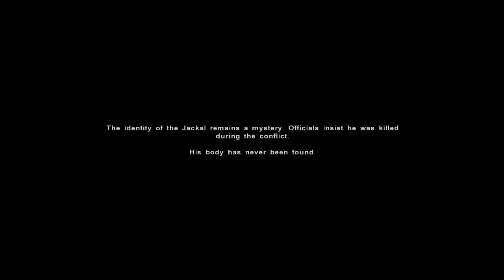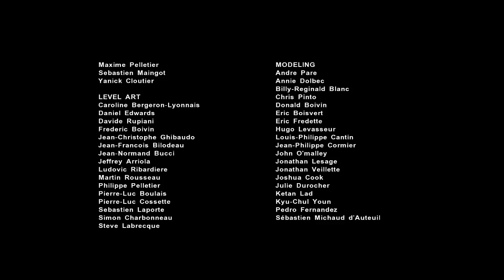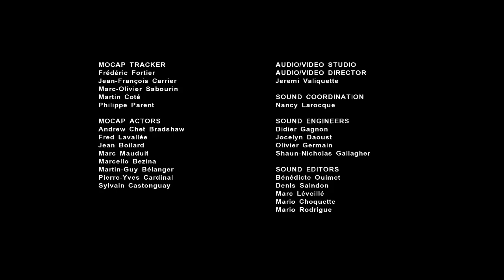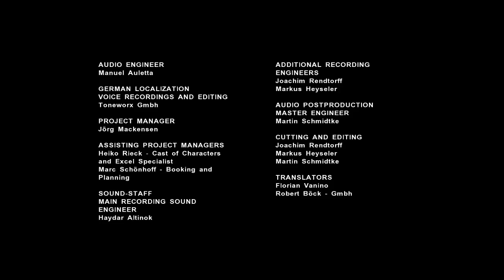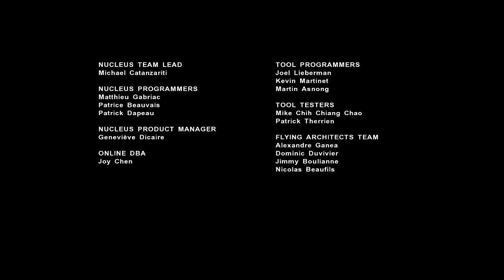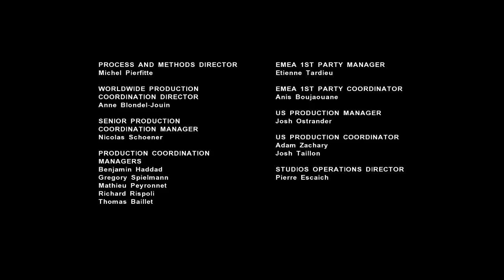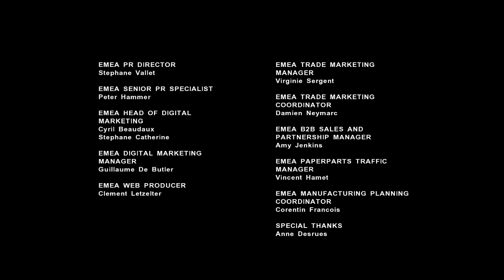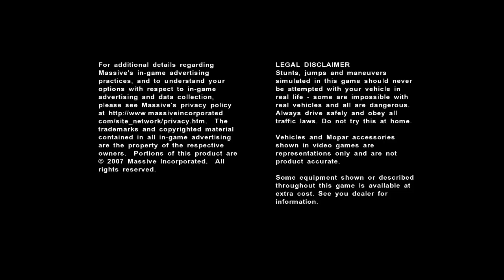Let's Play Far Cry 2 - Part 68 - The End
My 400th video is the end to Far Cry 2, pretty cool way to reach 400 videos if you ask me.

 yt:quality=high Far Cry 2 "Ubisoft Montreal" Crytek Central Africa Windows 7 PC Josip Idromeno Albanian "The Jackal" "Far Cry 2 Walkthrough" "Far Cry 2 Playthrough" "Dunia Engine" Buddy system